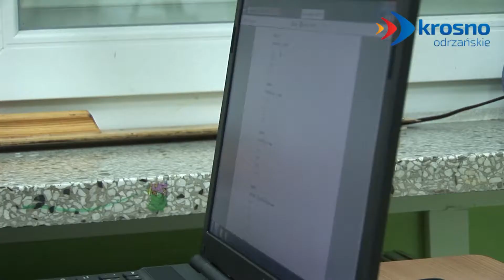"Gmina w obiektywie" (odc. 5) - 10.10.2014 r. - krosno24.tv